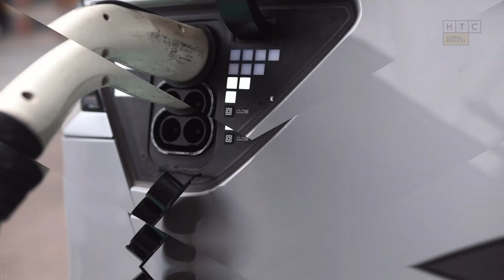Driving the Future of Automotive Supply Chains with AI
Addressing supply chain challenges of the automotive industry with the help of AI.